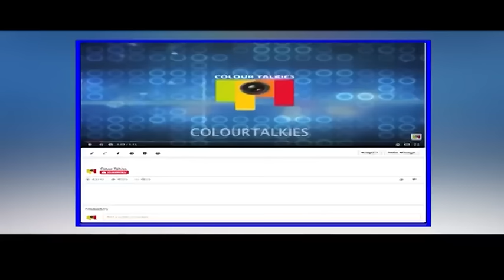ಸ್ಟೈಲ್ ಸೀಕ್ರೆಟ್ ಆಫ್ ಚಕ್ರವರ್ತಿ | STYLE SECRET OF CHAKRAVARTHY | Darshan | Kannada Movie 2017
ಸ್ಟೈಲ್ ಸೀಕ್ರೆಟ್ ಆಫ್ ಚಕ್ರವರ್ತಿ | STYLE SECRET OF CHAKRAVARTHY

Colourtalkies a one stop YouTube channel across Indian cinema for  news ,gossips and happenings . Watch celebrity talks ,stories and see some glamorous !!!  It gives you all hottest stories in Indian film Industry. Now watching cinema news in your language is one click away be it Kannada ,Telugu , Tamil , Malayalam and much more..

Your hunt for the news on your favorite actress and actors will end here .
Here is our presence in Social media.